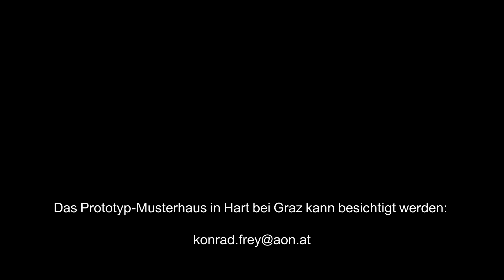Low Budget Lofthouse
Dieser Film wurde im Rahmen der Ausstellung was sein wird. Von der Zukunft zu den Zukünften im Kunsthaus Graz produziert und gezeigt.

Konrad Frey. Low Budget Loft Haus, 2021

Für die Entwicklung eines preiswerten Fertigteilhauses mit „Loftqualität“ schuf Konrad Frey einen Prototyp in Hart bei Graz. Das von der Nutzung her gedachte Haus ist ökonomisch, energieeffizient und setzt auf im Handel erhältliche, standardisierte Materialien. Es bietet eine Vielfalt an Nutzungsmöglichkeiten, die nicht vorab definiert sind. Mit geringem Aufwand kann es für individuelle Bedürfnisse adaptiert werden. „Apps“, also mögliche Zubauten, erweitern das Basismodell. Bislang wurden etwa ein Windfang, ein Vordach und ein Wintergarten umgesetzt.
Daniel Hermes nähert sich dem Haus filmisch und Martin Grabner fotografisch. Die Kamera folgt Konrad Frey beim geführten Rundgang. Sie richtet sich auf die räumlichen und materiellen Qualitäten des Low Budget Loft Hauses und zeigt darüber hinaus dessen private Nutzung und den täglichen Gebrauch. Grabner nimmt Details in den Blick und übersetzt die Architektur des Hauses in die Architektur des fotografischen Bildes.

Mit Bärbl und Konrad Frey
Konzept: Konrad Frey, Martin Grabner, Daniel Hermes, Barbara Steiner
Kamera, Schnitt, Ton: Daniel Hermes

was sein wird
Von der Zukunft zu den Zukünften
Kunsthaus Graz

STEIERMARK SCHAU
Die Ausstellung des Landes
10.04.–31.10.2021